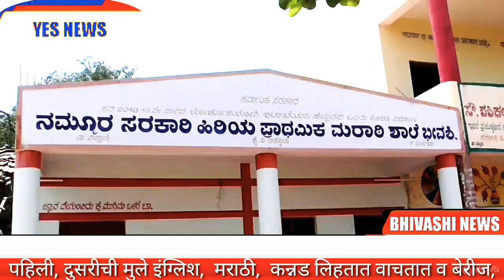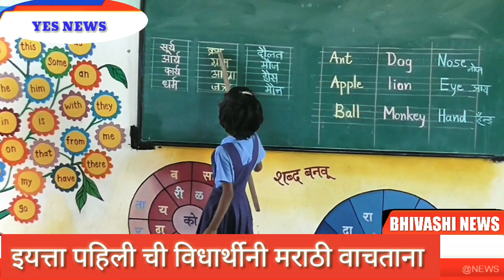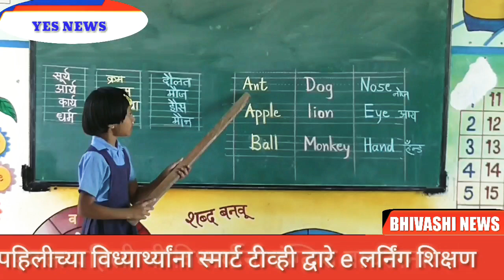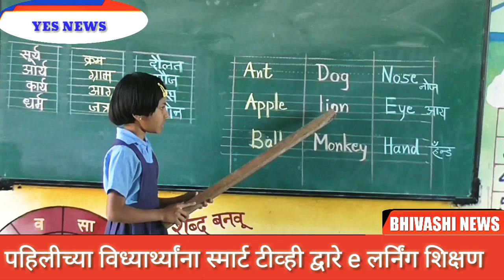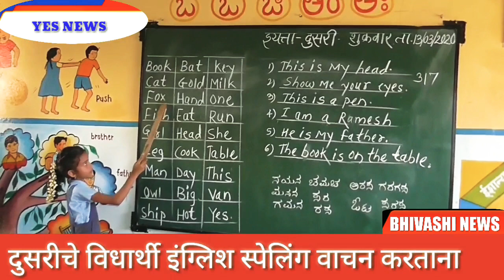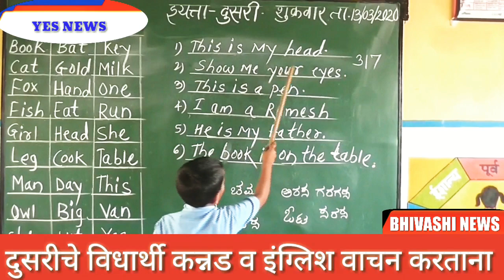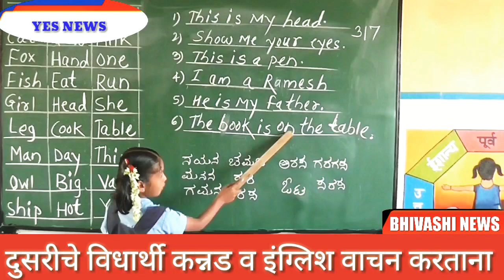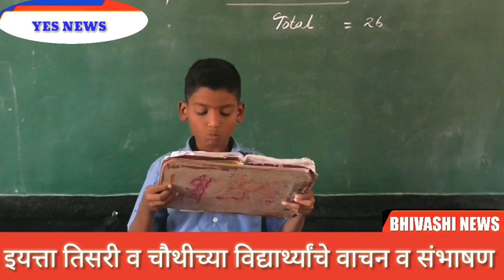भिवशी शाळा इतर सरकारी शाळेंच्यासाठी उत्तम उदाहरण